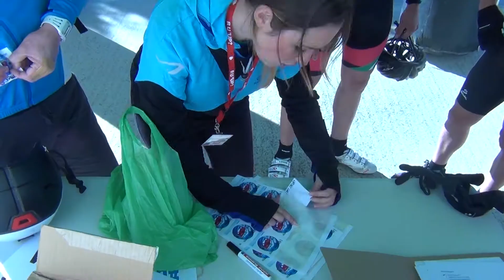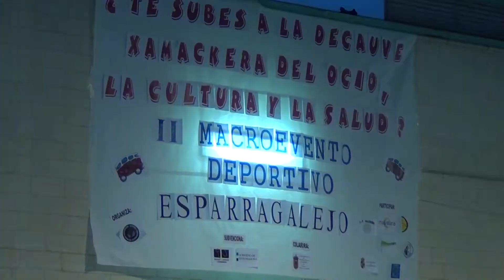II MACROEVENTO DEPORTIVO 2013 ESPARRAGALEJO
Resumen de II Macroevento Deportivo de Esparragalejo. 9 de noviembre 2013. Evento organizado por la Asociación Juvenil Xámacka. Extremadura